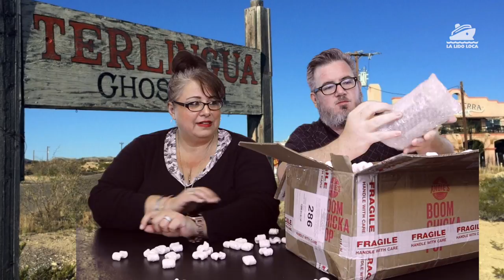Deep in the Heart of Texas! - Mail Monday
We got a great package from Tomball, Texas from the Lunas. What started as a nice boxing turned into a serious display of ERPM (eye rolls per minute). Thanks again to the Lunas. Check out what we got from Texas.